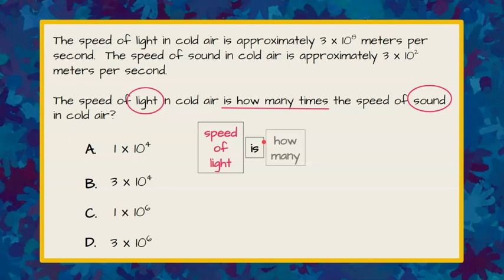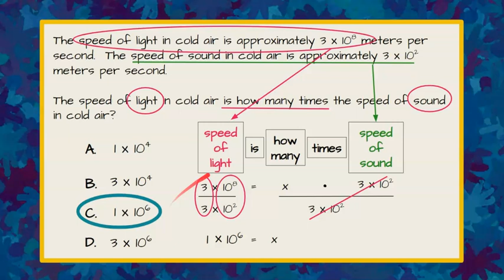Find How Many Times Greater Using Scientific Notation | 8.EE.A.3 💗💙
In this short math video we will answer a standardized math test question where we are asked to find how many times greater a value in scientific notation is than another value in scientific notation.  We will first rewrite the phrase that represents what we need to solve.  We will then rewrite the word phrase into a mathematical equation.  We will solve the equation using inverse operations.  We will divide values written in scientific notation.  We will first divide the factors and then divide the powers by subtracting their exponents.  We will identify the correct answer choice.  An exemplar solution is modeled.

CCSS.MATH.CONTENT.8.EE.A.3
Use numbers expressed in the form of a single digit times an integer power of 10 to estimate very large or very small quantities, and to express how many times as much one is than the other. For example, estimate the population of the United States as 3 times 108 and the population of the world as 7 times 109, and determine that the world population is more than 20 times larger.